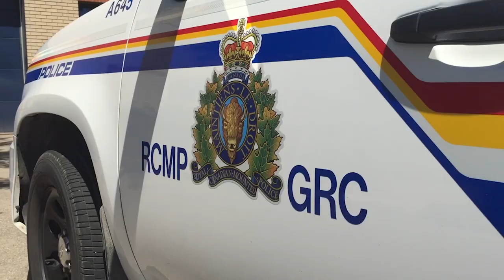RCMP in rural Saskatchewan stretched thin, but working to address concerns